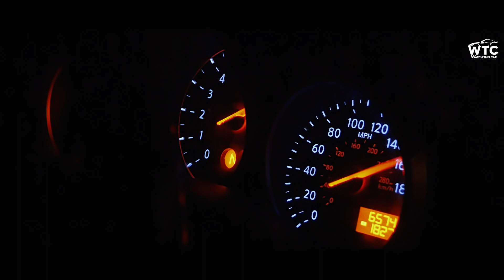PROMO NISSAN 370Z NISMO | SAJMON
Production - WTC Watch This Car

Nissan 370z Nismo by Moje Cztery Kółka - Sajmon Blog

Music: busta rhymes - touch it (deep remix), Teriyaki boyz - tokyo drift (kvsh remix)